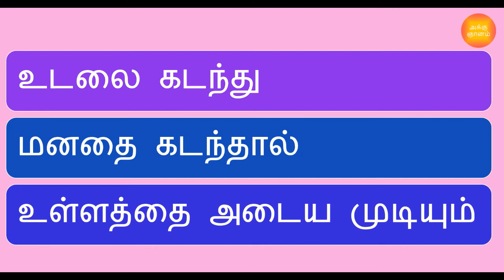48/48:உள்ளத்தை கவனி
Everything is energy.

Body --- mind soul